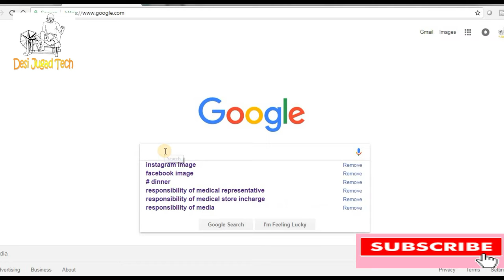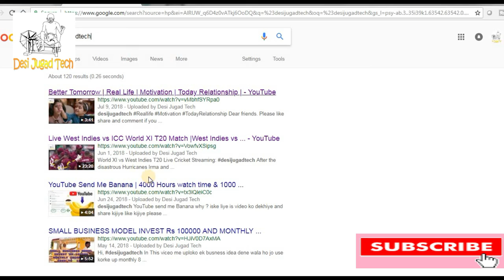Rank Your YouTube Video with # | What is # | How # Works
Dear friends.
In this video I want to show you how # work in detail ….
Use # in your YouTube Video for rank in Google.
1. What is #
2. How it works #
3. Rank Your YouTube Video with #
4. Share # with friends
5. How to work #